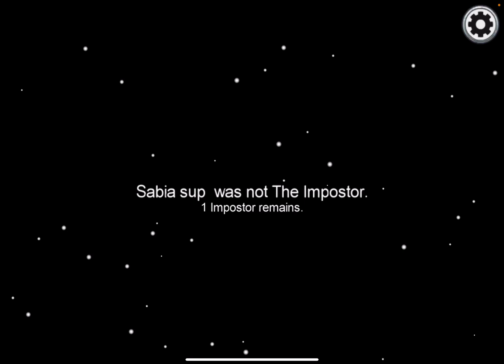|| playing Among us ||🥳انا صرت المحققة الاسطورية شوفوا حظي 😈